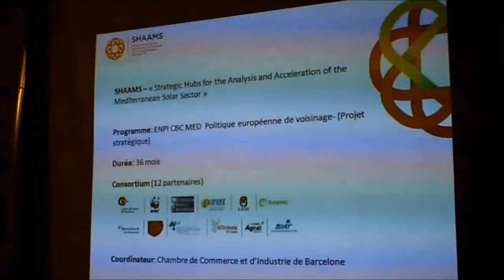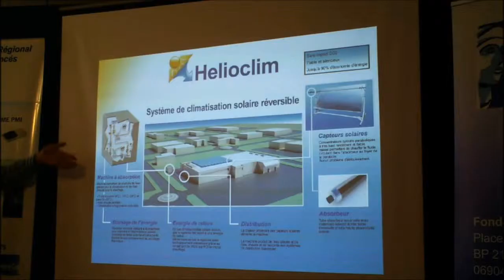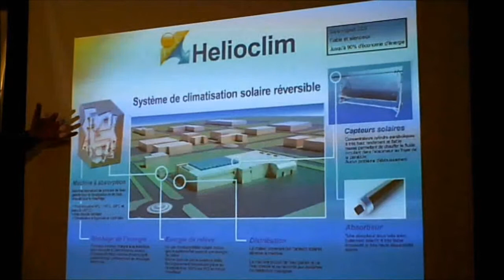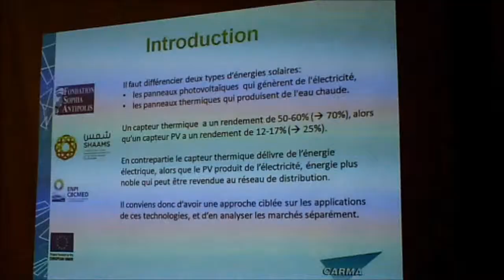Solar IT & Cleantech Cooling for Africa EuroMED by Sophia Antipolis F.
Shaams conference for Solar promotion

Francais:
Les Energies solaires
Technologies et Marchés

Fondation Sophia Antipolis -- Salle Picasso

La Fondation Sophia Antipolis et le Centre d'Animation Régional en Matériaux Avancés - CARMA ont le plaisir de vous convier à cet évènement dont l'objectif est de présenter le paysage des différentes solutions technologiques en termes de solaire électrique et de solaire thermique.

Cet évènement s'adresse à un large public rassemblant les experts, les représentants des directives règlementaires, les représentants des politiques publiques, les industriels, les
scientifiques et les utilisateurs. Cette présentation devra a pour objectif de dresser les avantages et les inconvénients de chacune des solutions présentées. Les participants pourront ainsi disposer des connaissances générales sur les bonnes pratiques en matières technique, juridique, réglementaire, économique, organisationnel et des mécanismes de financement sur les différents procédées d'énergies solaire.

Cet évènement est organisé dans le cadre du programme de coopération transnationale ENPI CBC MED 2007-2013
La Fondation Sophia Antipolis est partenaire du projet européen SHAAMS -- "Strategic Hub for the Analysis and Acceleration of the Mediterranean Solar Sector", dont l'objectif est de promouvoir l'énergie solaire et de faciliter l'émergence de solutions innovantes et de bonnes pratiques autour de cette énergie dans la région méditerranéenne.